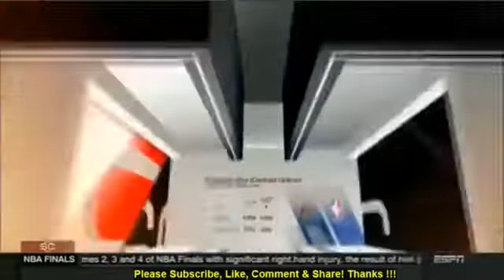Stephen A. Smith & Micheal Wilbon on LeBron James can opt out of Final year of Contract